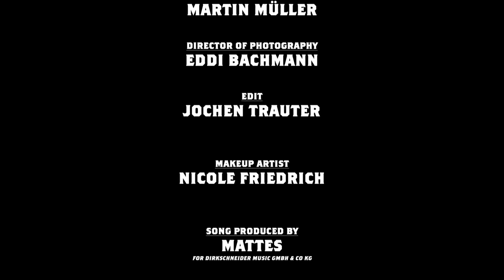U.D.O. - Metal Never Dies - (2021) // Official Music Video // AFM Records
Taken from the album "Game Over", out October 22nd, 2021.

“Metal Never Dies” is a Teutonic Metal hymn from the reigning king of German heavy metal with those infectious and memorable melodic guitar riffs and with a brilliant chorus that metal fans will sing for years. New album “Game Over”will hit the market October 22nd 2021

Follow U.D.O.!

Lyrics by: Sven Dirkschneider, Udo Dirkschneider
Produced by: Mattes
Mixed by: Mattes
Mastered by: Stefan Kaufmann
Video by: Martin Mueller / rcnTV

Lyrics:
Back when I took my first breath
The days were dark and grey
No belief, no hope – all had nothing to say
Then came the days of changes
I realized the truth
Woke me up – taught me how to fight
Breaking chains – breaking chains
That heavy thunder through the night

Look up see the sign – cause Metal Never Dies
Hands up stand in line – cause Metal Never Dies

And I conquered the stages
Travelling the world
I believed, I owned – I had something to say
I lived a million stories
It was my dream come true
Glory days – I killed it every night
The man of thunder gets it right

Here I am stronger than ever
Nothing can tear me apart
I’m gonna rock on forever
Metal will stay in my heart

For Fans Of